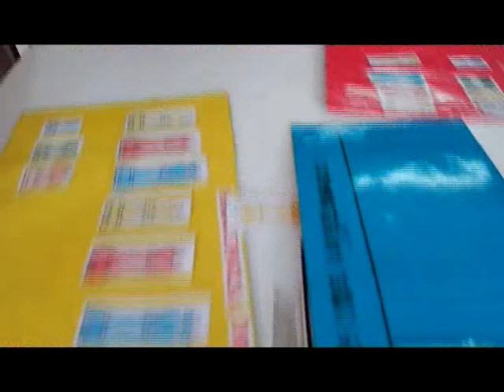CISEA DE NICRUPAMPA INFORME ESPECIAL 0